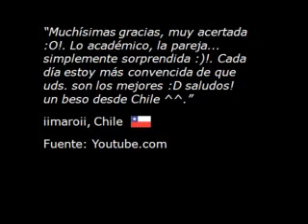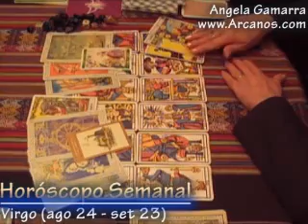Horoscopo Virgo del 26 octubre al 1 noviembre 2008 - Tarot